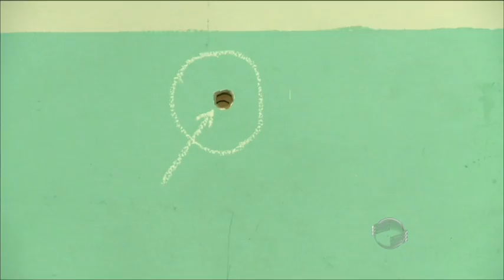Polícia intensifica operações após aumento de crimes